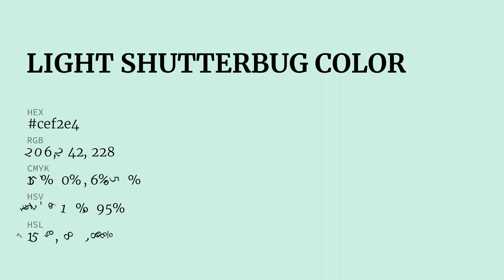Light Shutterbug color cef2e4 hex color - Green color - Warm color cef2e4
What color is Light Shutterbug ? cef2e4 hex color - Green color - Warm color cef2e4

Hex cef2e4 Color Code is also known as Light Shutterbug color.

Hex cef2e4 Color code in RGB color code model is created after adding 80.78% red color, 94.90% green color and 89.41% blue color.
Hex cef2e4 Color code in CMYK color (process color) code model is generated after subtraction of 14% cyan, 0% magenta, 5% yellow and 5% black.